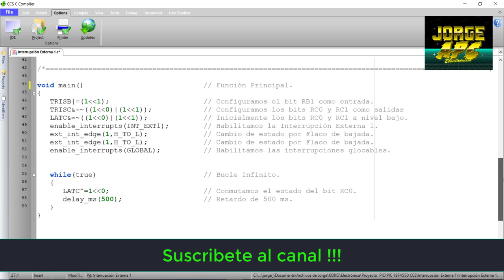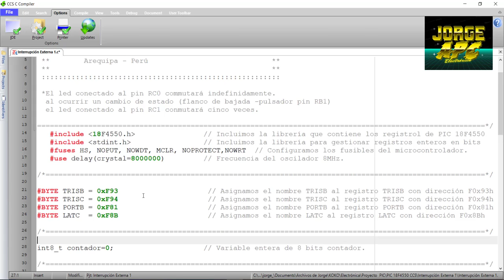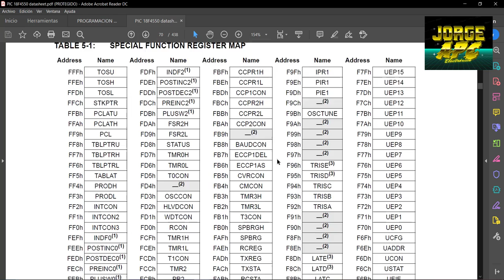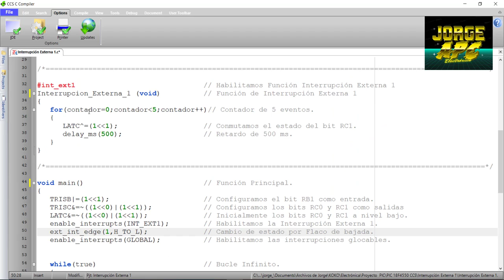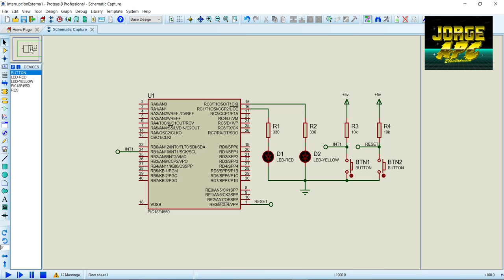PIC18F4550 Interrupción Externa INT1 RB1 CCS PIC C COMPILER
En este vídeo se realiza una pequeña aplicación sobre el uso de la interrupción externa 1 - RB1 con el PIC 18F4550, la programación se realizó en CCS PIC C COMPILER

El led conectado al pin RC0 commutará indefinidamente.
al ocurrir un cambio de estado (flanco de bajada -pulsador pin RB1)
el led conectado al pin RC1 conmutará cinco veces.

Jorge APC

microcontroller
microcontrolador
arduino uno
Jorge APC